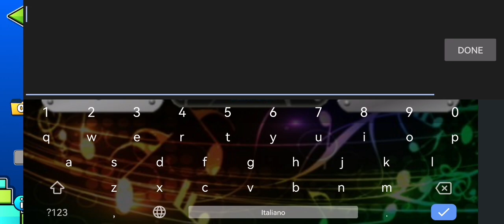Mulpan Madness Extend by L20412 (Me!)